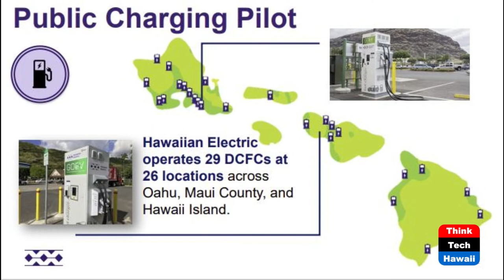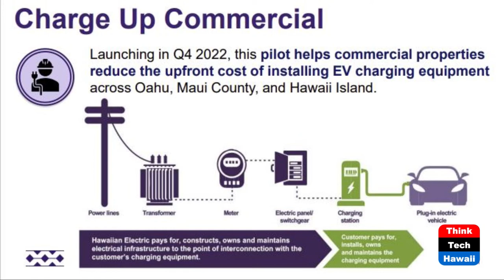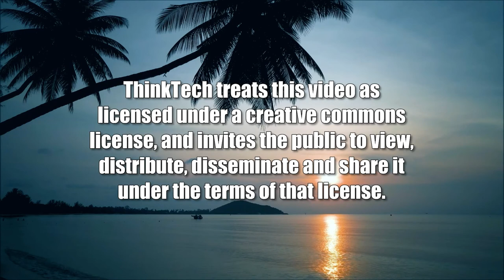A Report on the EoT Programs at Hawaiian Electric (Hawaii: State Of Clean Energy)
Charge up and Plans for More Public Charging.  The host for this show is Jay Fidell.  The guest is Yingwei Kaplan.

Yingwei Kaplan, manager of Electrification of Transportation (EoT) Deployment and Operations at Hawaiian Electric, reports on the various EoT programs at Hawaiian Electric, including the Charge Up Commercial program and Hawaiian Electric’s planned public charging expansion.